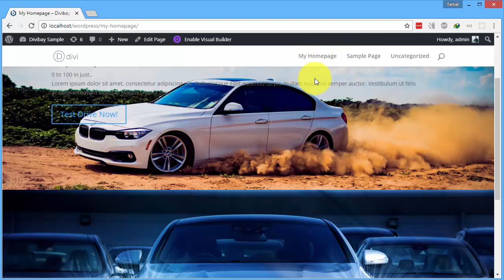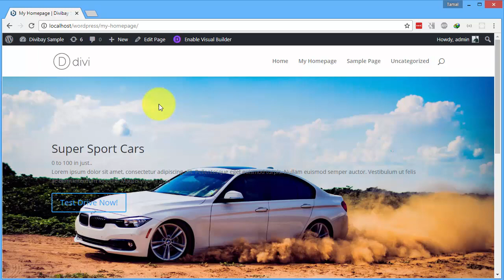How To Disable the Sticky Menu in Divi Theme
When you start using the Divi theme, you get this top menu which stays on top of your site even after scrolling down. This is called the sticky menu which is very popular now days. But what if you wanted to disable it?